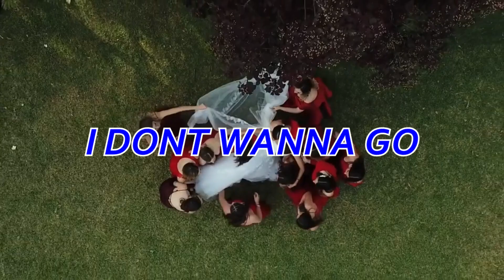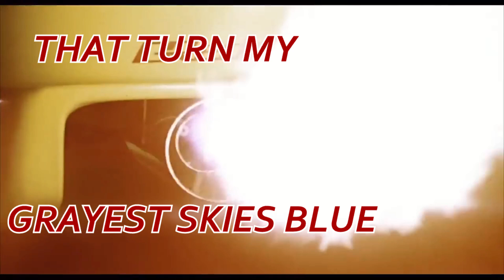PhilRegular - TODAY I'M (NOT) GETTING MARRIED!!! (feat. Migglechunk & Andthentheresnick) (MV)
Listen to the official audio for "" by